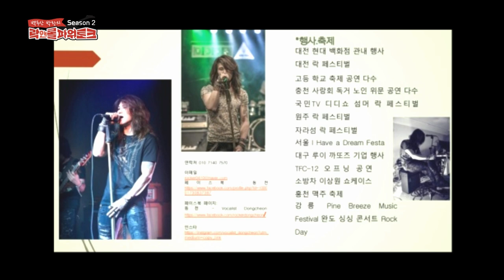락앤롤 파워토크 Season 2 "언제 어디서나 서나 밴드입니다" [ 서나밴드 "동천" 편 3부]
어디서나뮤직tv서나밴드

후원
신한은행 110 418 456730 박찬

A space for musicians A space where anyone can participate